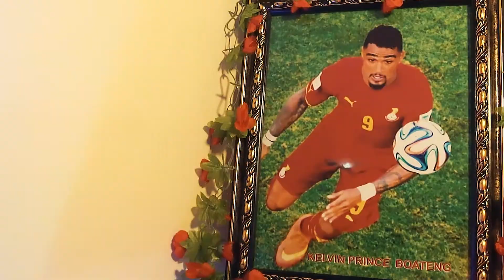Spency Diva. Eye me de . Official video.Diamond$ Music.